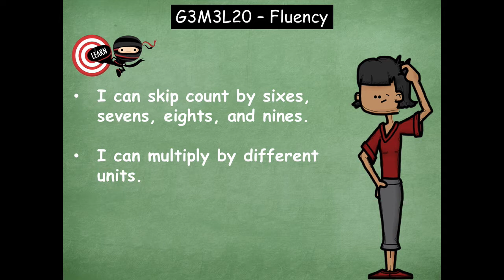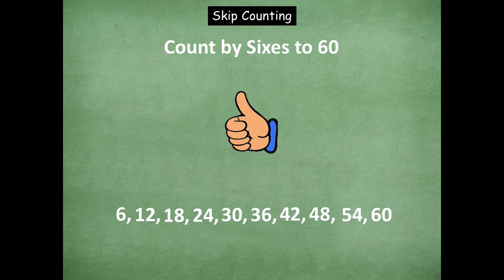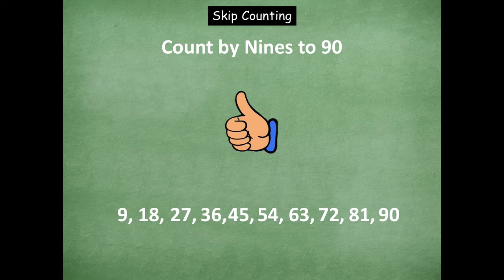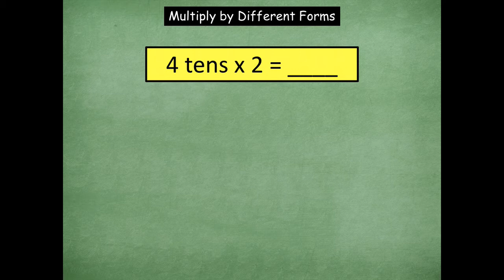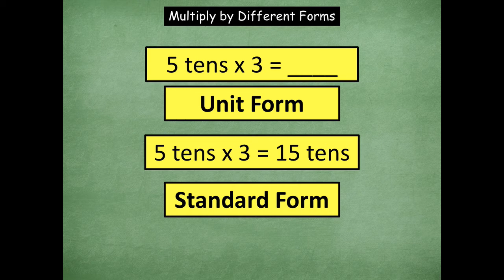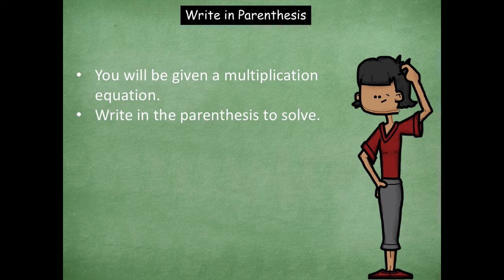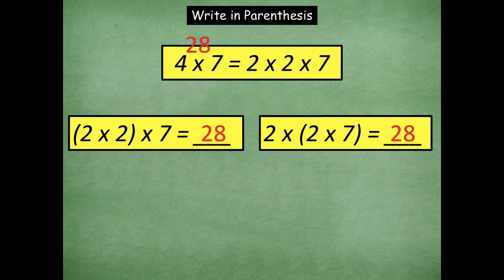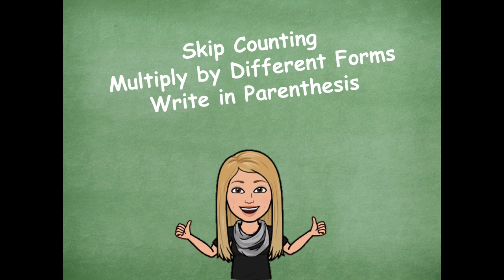G3M3L20 Fluency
Eureka Math G3M3L20 Fluency Lesson